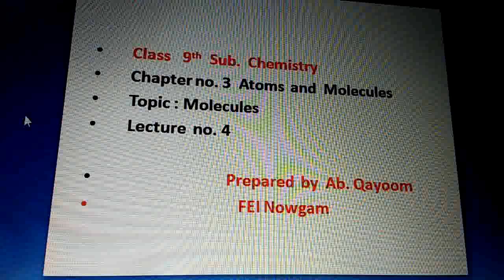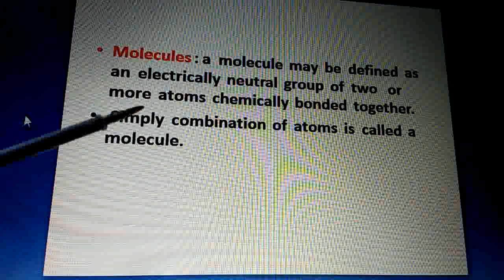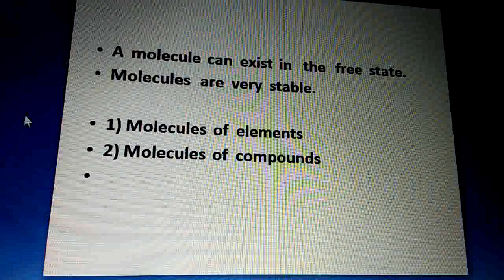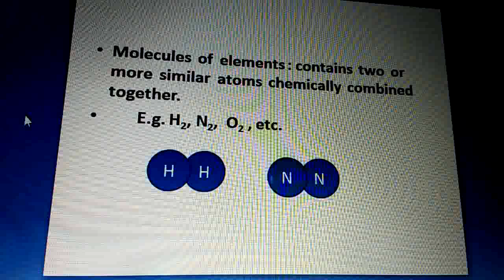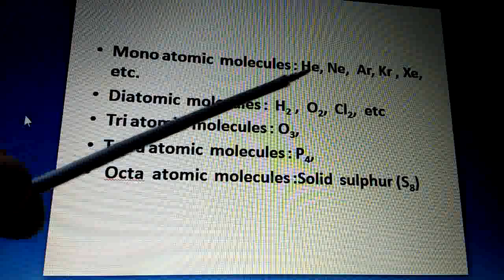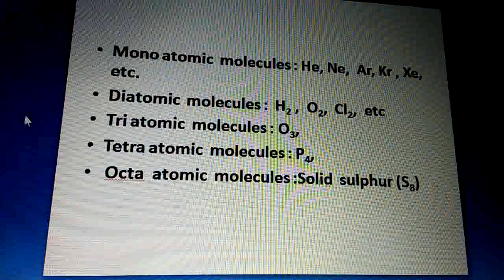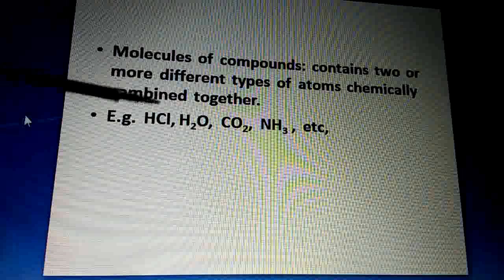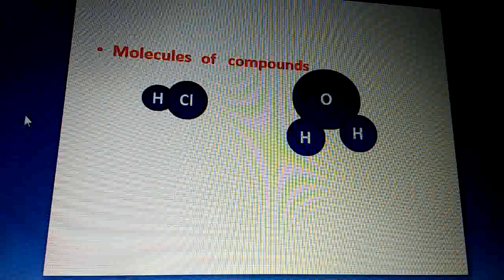9_440Science[C_Atoms and Molecules] Molecules L4